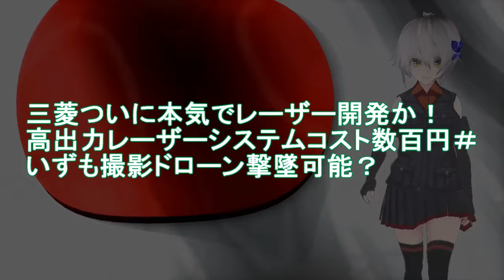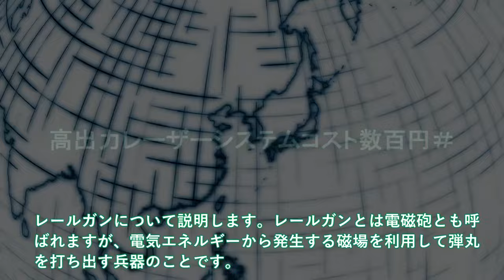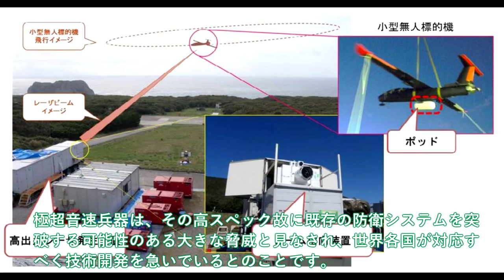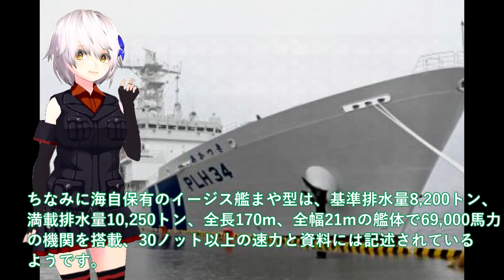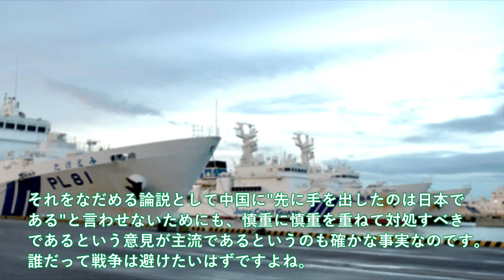【自衛隊最強スペシャル】三菱ついに本気でレーザー開発か！高出力レーザーシステムコスト数百円 【防衛軍事力】【総集編】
1 三菱ついに本気でレーザー開発か！高出力レーザーシステムコスト数百円＃いずも撮影ドローン撃墜可能？

2保大型巡視船れいめい型2番艦重大任務に！あかつき巡視船尖閣諸島警護始動＃日中対峙の新たな局面に中国の反応はもはや？